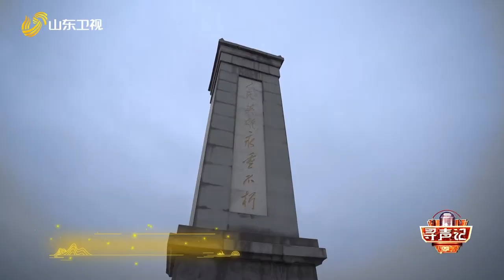简弘亦刘至佳王晓龙张美琪重新演绎《弹起我心爱的土琵琶》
琵琶声声，波光粼粼~在#济宁#微山湖畔，山东卫视寻声记# @简弘亦 @刘至佳ChoCo @Host王晓龙 @张美琪就是小身板大能量 添加了美声和摇滚元素，重新演绎了《铁道游击队》的插曲《弹起我心爱的土琵琶》，不光好听、好看，还让人听了特别有力量和激情！小编都忍不住哼两句“我们扒飞车那个搞机枪，撞火车那个炸桥梁，就像钢刀插入敌胸膛，打得鬼子魂飞胆丧。”